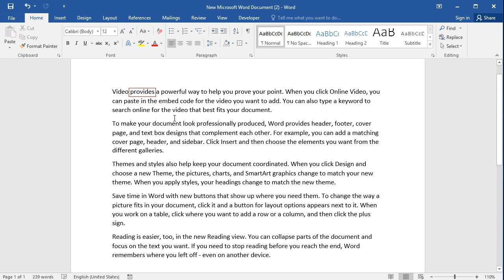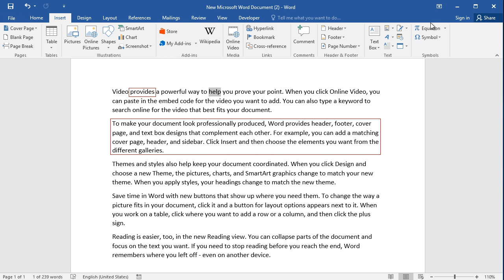3 ways to put a box around a word or text in word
3 ways to put a box around a word or text in word